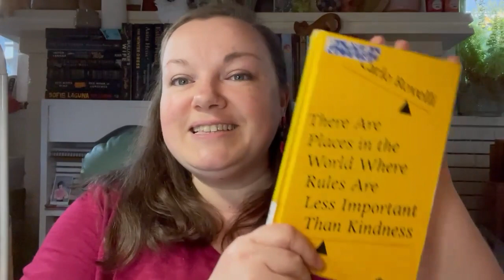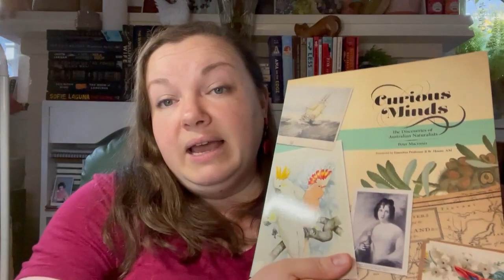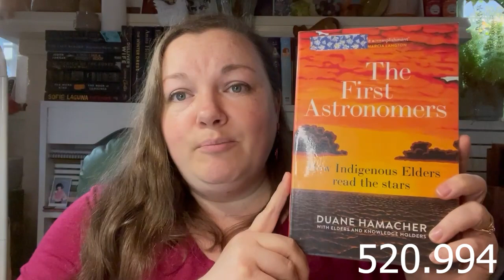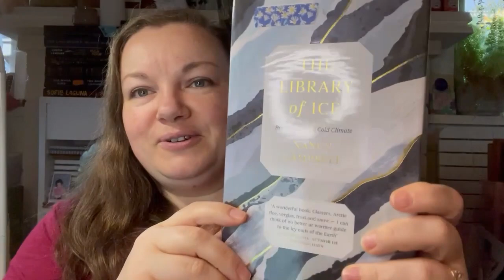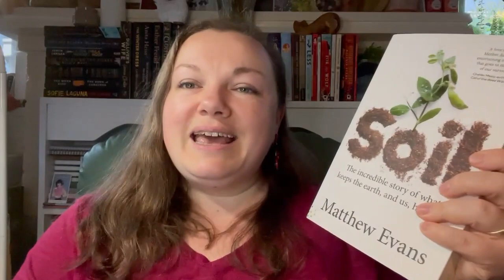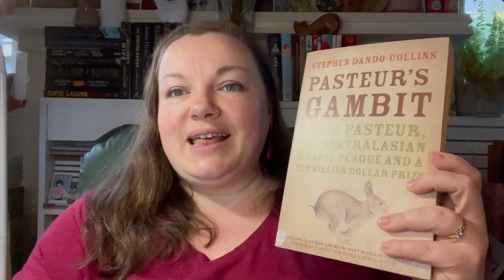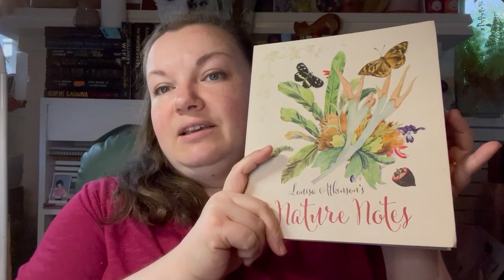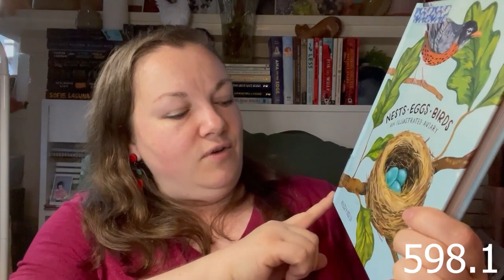2023 Dewey Decimal Reading Challenge - The 500 Class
In this video I explore some interesting finds from the 500 Class. I'd love to hear in the comments about what you will choose for this prompt of the challenge!

The books I mention in this video:
There are Places in the World where Rules are Less Important that Kindness - Carlo Rovelli (500)
Eaten by a Giant Clam - Joseph Cummins (508)
Diary of a Young Naturalist - Dara McAnulty (508.092)
Curious Minds - Peter Macinnis (508.94)
Professor Stewart's Casebook of Mathematical Mysteries - Ian Stewart (510)
The Drunkard's Walk - Leonard Mlodinow (519.2)
The First Astronomers - Duane Hamacher (520.994)
The Secret Lives of Colour - Kassia St Clair (535.6)
Australia's Volcanoes - Russel Ferret (551.21)
The Library of Ice - Nancy Campbell (551.34)
Sentient - Jackie Higgins (573.87)
Soil - Matthew Evans (577.57)
Pasteur's Gambit - Stephen Dando-Collins (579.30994)
Louisa Atkinson's Nature Notes - Selection and Commentary by Penny Olsen (580.994)
Urban Arboreal - Michael Jordan and Kelly Louise Judd (582.16)
A Guide to the Creatures in your Neighbourhood - The Urban Field Naturalist Project (590)
Animals of a Bygone Era - Maja Säfström (591.68)
Seahorses - Sara Lourie (597.6798)
Nests, Eggs, Birds - Kelsey Oseid (598.1)